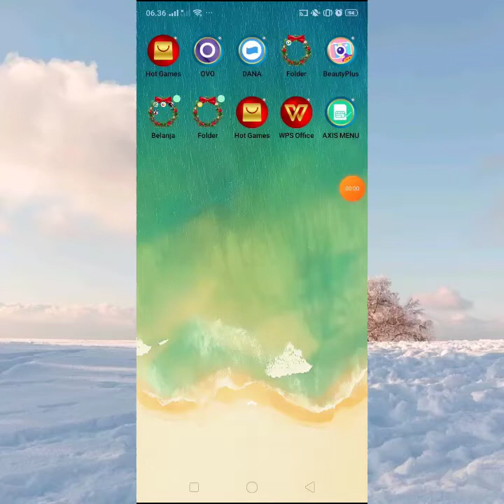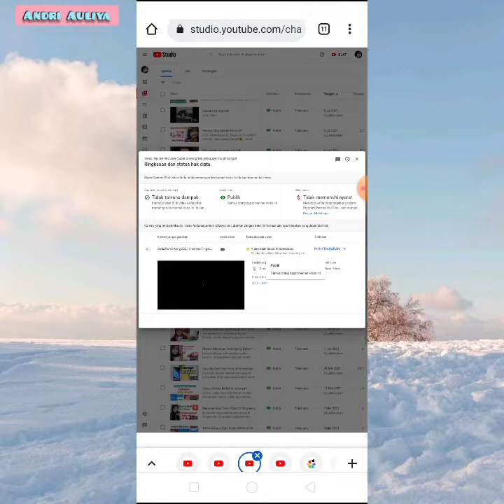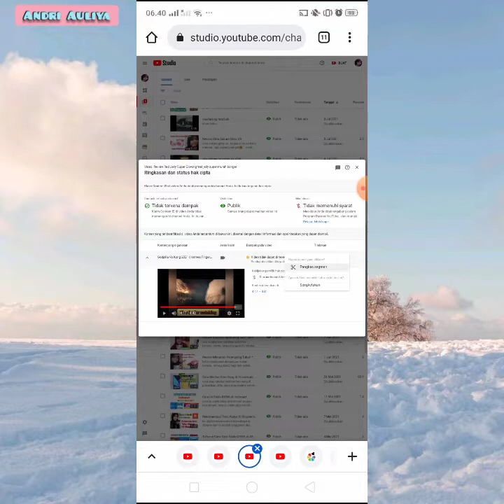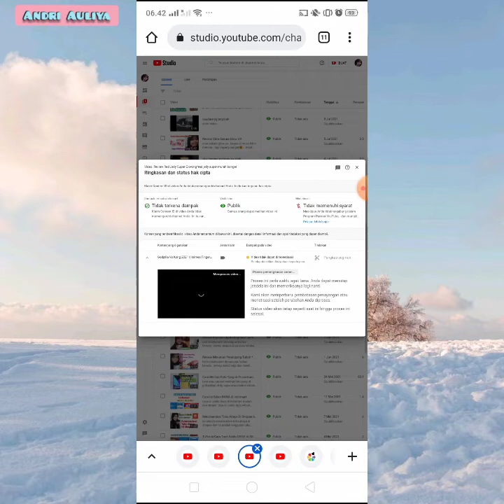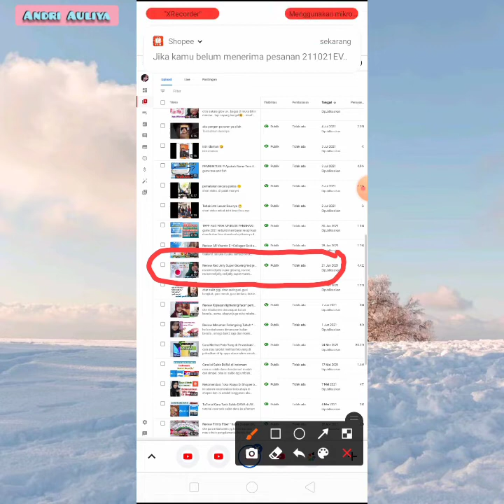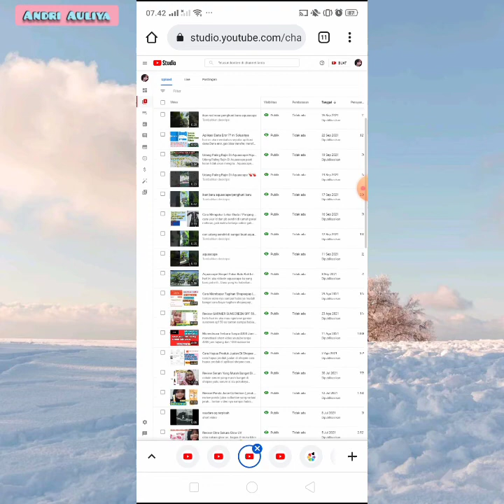Cara Mengatasi Klaim Hak Cipta Atau Copyright Di Video Youtube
cara mengatasi klaim hak Cipta
mengatasi copyright
seputar video youtube
Tutorial Youtube
Monetisasi youtube